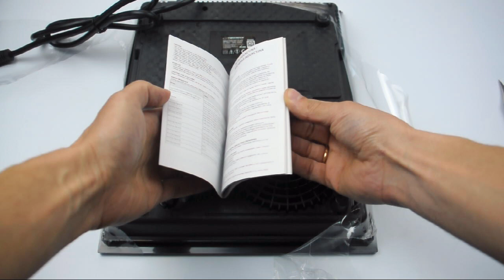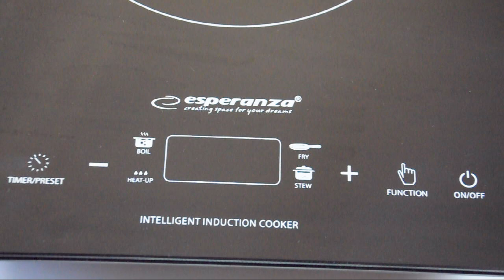Portable Induction Cooktop | Esperanza Induction Hot Plate | Induction Burner Unboxing and Testing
Amazon shop

Patrick Patrikios - Apolllo